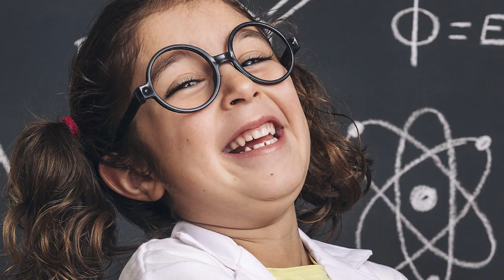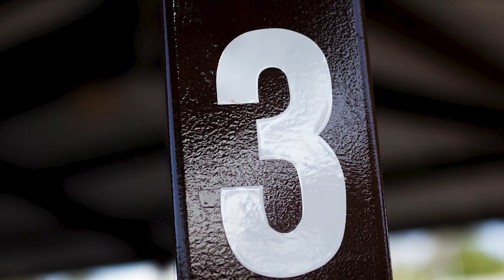The Exciting World of VOLCANOLOGY!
Travel, adventure, and studying volcanoes! Check out the cool stuff a VOLCANOLOGIST does!